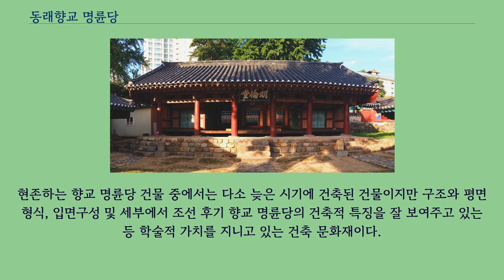동래향교 명륜당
동래향교 명륜당（東萊鄕校 明倫堂）은 부산광역시 동래구, 동래향교에 있는 조선시대의 건축물이다.
2013년 5월 8일 부산광역시의 유형문화재 제128호로 지정되었다.
동래향교 명륜당은 1813년（순조 13）에 동래부사 홍수만이 현 위치로 동래향교를 옮긴 후 1815년（순조 15）에 건립한 건물이다.
정면 5칸, 측면 3칸의 맞배집으로, 가운데 넓은 대청을 두고 그 좌우에 정면 1칸, 측면 2칸 크기의 온돌방을 둔 형태이다.
공포는 전면과 후면이 다른데, 전면은 외1출목 2익공식으로 앙서형의 초익공 상단에는 연꽃을 초각했으며, 수서형의 2익공 하단에는 연봉을 초각했다.
배면은 출목이 없는 이익공식으로 외부 익공은 모두 대량 뺄목의 길이에 맞추어 마구리를 직절（直切）한 단조로운 형태이다.
동래향교 명륜당은 익공의 형태와 초각 및 부재의 치목, 결구수법 등에서 조선 후기 향교 명륜당의 건축적 특징을 잘 보여주고 있으며, 보존상태도 양호한 편이다.
현존하는 향교 명륜당 건물 중에서는 다소 늦은 시기에 건축된 건물이지만 구조와 평면형식, 입면구성 및 세부에서 조선 후기 향교 명륜당의 건축적 특징을 잘 보여주고 있는 등 학술적 가치를 지니고 있는 건축 문화재이다.